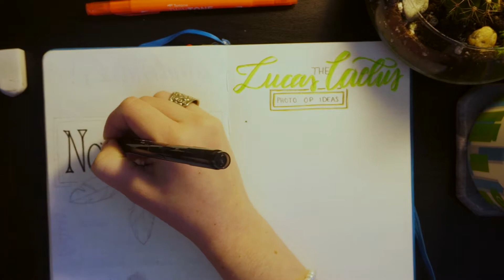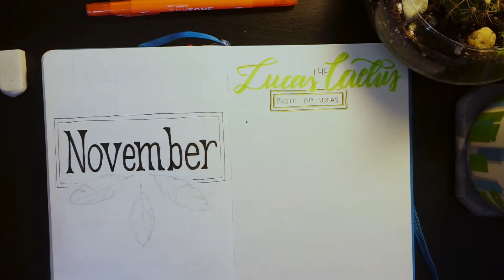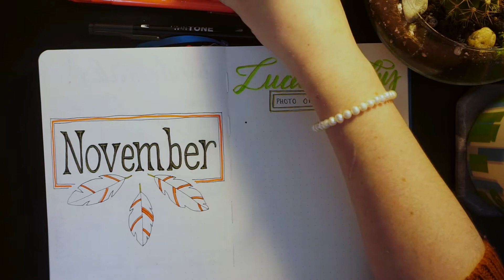November Cover Page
Hope you enjoy my November cover page at the end of my November layout..!